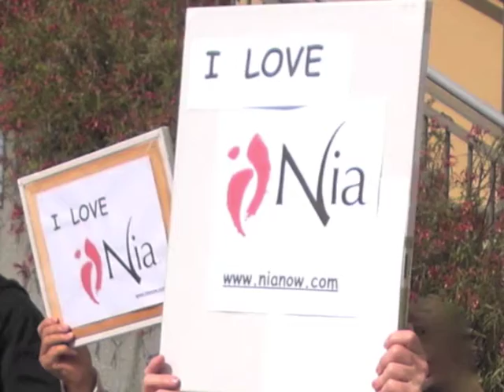Nia Demo at Spring Festival 2012.m4v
Nia Demo Performance at the 2012 Spring Festival at the Promenade in Palos Verdes Peninsula, CA by Nia teachers.